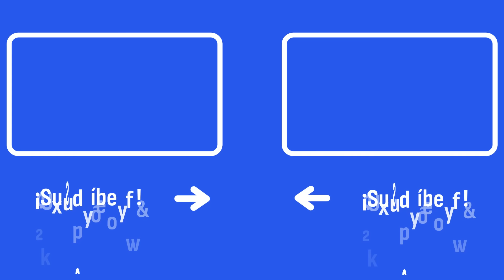Expósito desvela el posible motivo de la ruptura de VOX con el PP en los gobiernos autonómicos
Ángel Expósito analiza en el videoblog de 'La Linterna' en COPE la decisión de VOX de romper los pactos con el PP en gobiernos autonómicos.

Escucha 'La Linterna', con Ángel Expósito, de lunes a viernes de 19:00 a 23:30 a través de la radio o